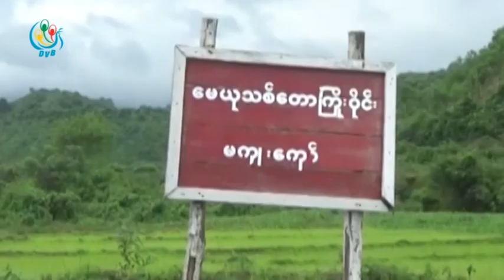DVB - ရခုိင္ျပည္နယ္အတြင္း လႈပ္ရွားေနတဲ့ အၾကမ္းဖက္အဖြဲ႔ေတြကို ေဖာ္ထုတ္အေရးယူေပးဖုိ႔ အဆိုတင္သြင္း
ရခုိင္ျပည္နယ္အတြင္း လႈပ္ရွားေနတဲ့ အၾကမ္းဖက္အဖြဲ႔ေတြကို ေဖာ္ထုတ္အေရးယူေပးဖုိ႔နဲ႔ ေနရပ္စြန္႔ခြာ တုိင္းရင္းသားေတြရဲ႕ ေက်းရြာေတြ ဆက္လက္ ရပ္တည္ေရး အေရးတယူ ေဆာင္ရြက္ေပးဖို႔ အဆိုတင္သြင္းလိုက္ပါတယ္။ ဒီသတင္းကို ဦးေနၿဖိဳး၀င္းက ေပးပို႔ထားပါတယ္။